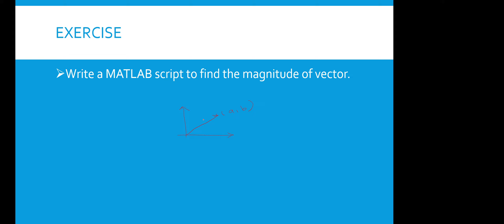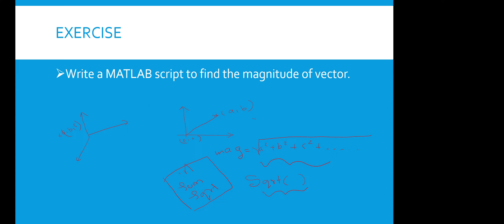Discovering Vector Magnitude in MATLAB - A Fundamental Concept for Mathematical Analysis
In this video interview question, we delve into the essential topic of calculating vector magnitude using MATLAB. Understanding vector magnitude is a crucial skill in various fields, such as physics, engineering, and data analysis. Aspiring MATLAB enthusiasts and problem solvers will find this question engaging and enlightening.

During the interview, participants will be presented with a specific vector in MATLAB and will be challenged to determine its magnitude using appropriate mathematical techniques and MATLAB functions. The question will assess their proficiency in vector manipulation, numerical computation, and application of mathematical concepts in MATLAB.